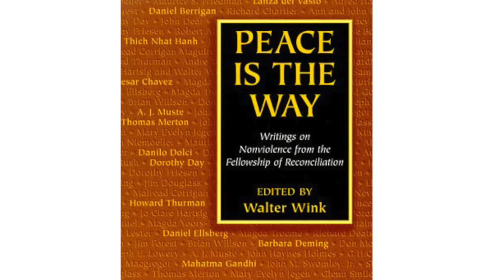Wink Fellowship launch trailer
The Walter Wink & June Keener Wink Fellowship is launched in May 2021 by the Fellowship of Reconciliation (FOR-USA). The Winks dedicated their lives to integrating theological understanding with embodied courage and imagination, thereby preparing courageous and spiritually-centered people worldwide to engage in nonviolent struggles for peace. Join the Facebook Live event to launch this Fellowship on Friday, May 21, 2021 at 3:00 p.m. US Eastern Time.